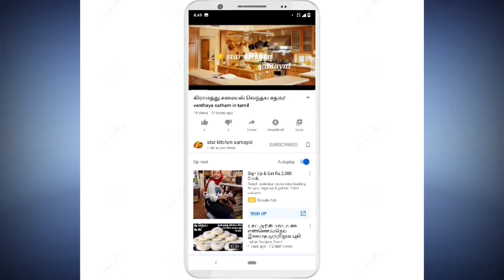Carrot cake in tamil //கேரட் 🥕 கேக் 🍰 இன் தமிழ்//wheat cake in cooker// easy cake recipes in tamil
Ingredients:
Wheat flour_1cup
Carrot_1cup
Sugar_1cup
Milk_1 1/2cup
Baking soda_1/2tps
Salt_1pinch
Vanilla essence_1tps
Oil_50ml
Cashew nut_some
Baking powder_1/2tps